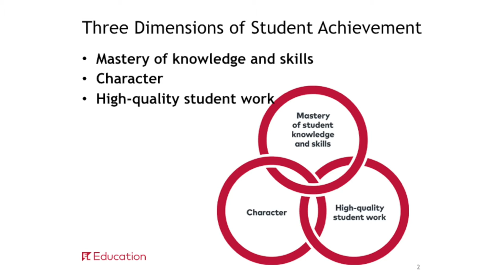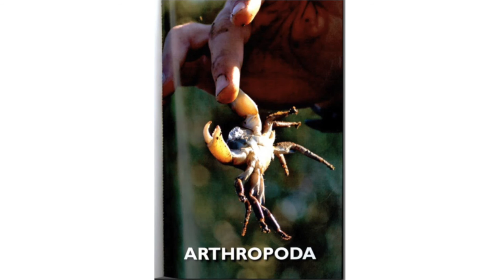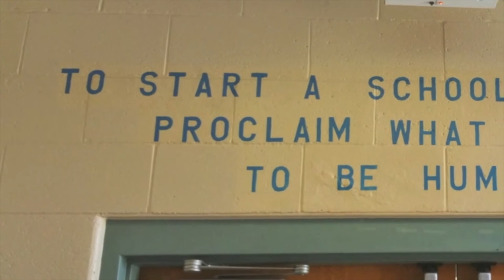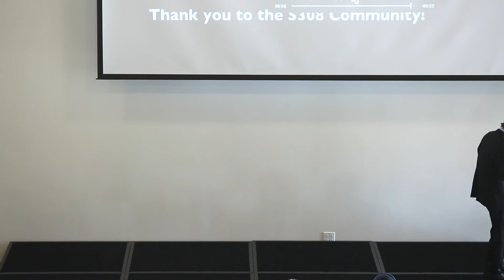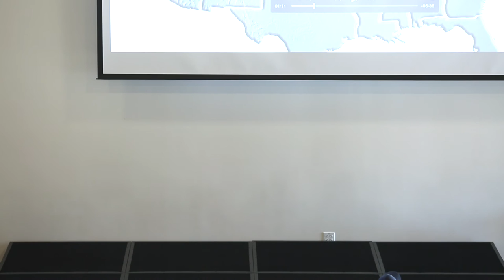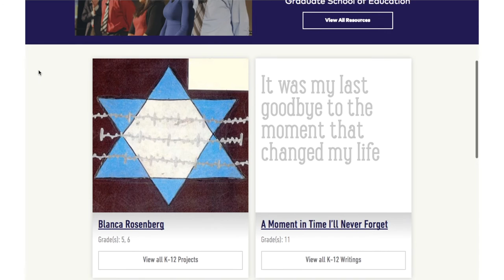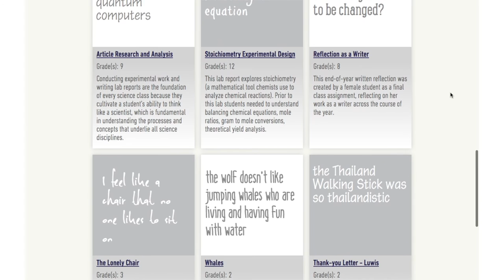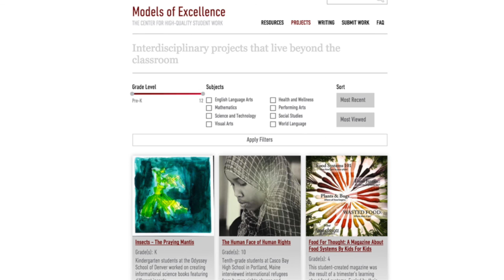Ron Berger keynote — Mar. 15 2017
Ron Berger of EL Education kicks off the Spring PBL leadership Academy while discussing topics including content coverage, real world projects and students being scientists in their community.